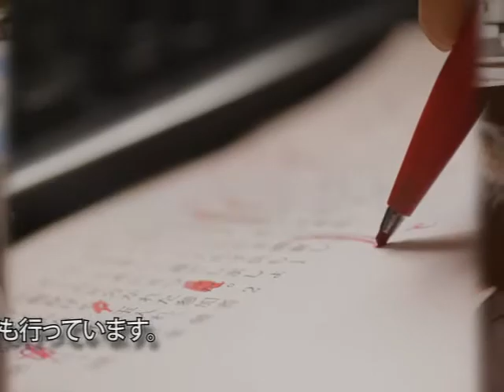十勝毎日新聞90年史 十勝毎日新聞社紹介